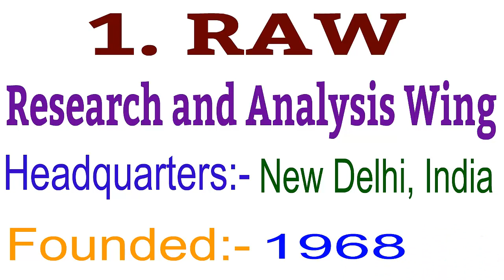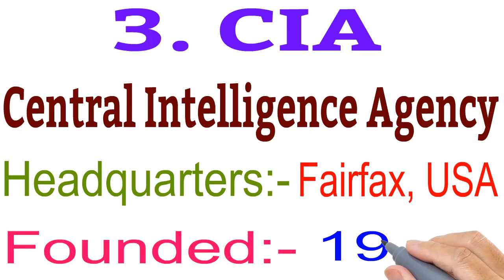Top 10 Most Powerfull Intelligene Agency Of The World I Powerfull Intelligene Agency I RAW I MOSSAD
Top 10 Most Powerfull Intelligene Agency Of The World